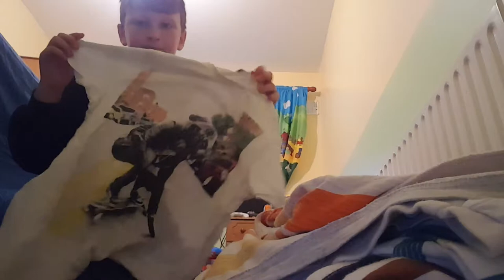Packing bag for holiday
Me packing a bag for hoilday and not no where im going